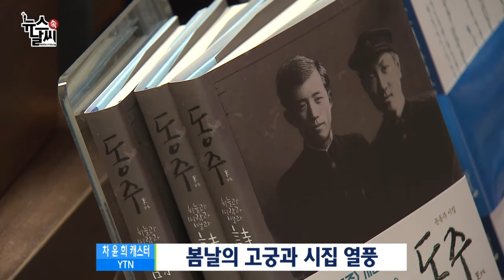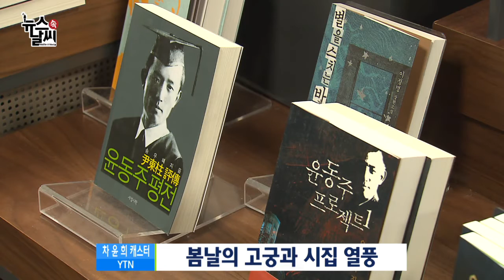본격적인 봄의 시작, 봄맞이 준비하세요 [03/15] / YTN 웨더앤라이프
봄을 시샘하는 꽃샘추위도 물러가면서 다시 따뜻한 날씨를 되찾았습니다.
제주도에는 봄의 전령 개나리가 공식적으로 개화했다는 소식도 들리고 있는데요.
이번 주는 날이 갈수록 기온이 성큼 오르며 완연한 봄 날씨를 만끽하기 좋다고 합니다.
봄이 찾아오면 더욱 기다려지는 다양한 소식들, 또한 '황사가 무조건 나쁜 건 아니다.' 황사에 관한 진실과 오해도 풀어보겠습니다.
ytn 차윤희 기상캐스터 나와 있습니다. 안녕하세요. (네, 안녕하세요)